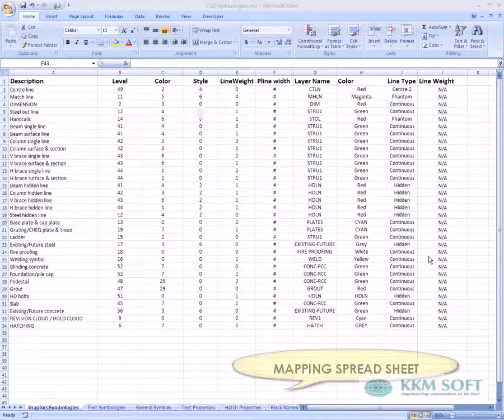DGN TO DWG Translator